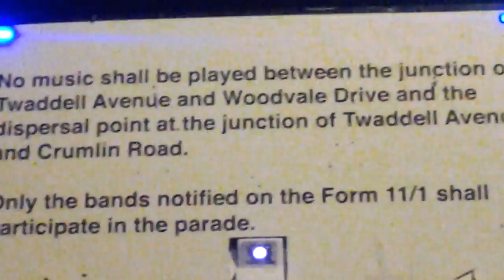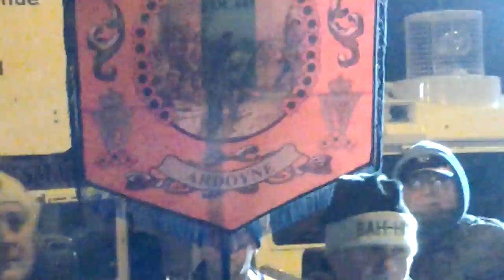DAY 153 ORANGE ORDER ATTEMPT TO WALK HOME ARDOYNE ROUNDABOUT 11TH 12TH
BIG THANK YOU TO OUR FRIENDS FROM CO DOWN TONIGHT